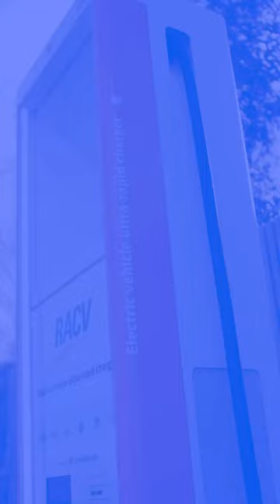RACV and Chargefox are growing Australia’s network of EV charging stations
RACV has invested in Chargefox to help its customers transition to a cleaner energy future. As more Australian car owners make the transition to electric vehicles, they can feel confident that the infrastructure is there to support them on daily commutes and weekend road trips with more EV charging stations being rolled out across the country.